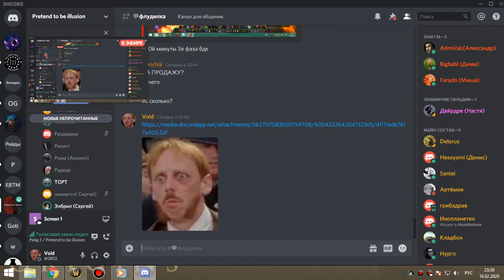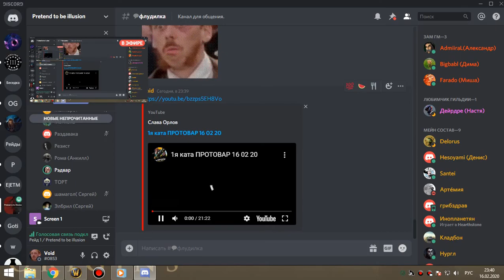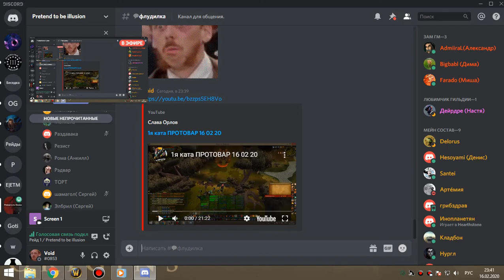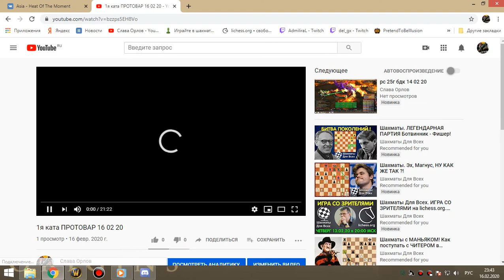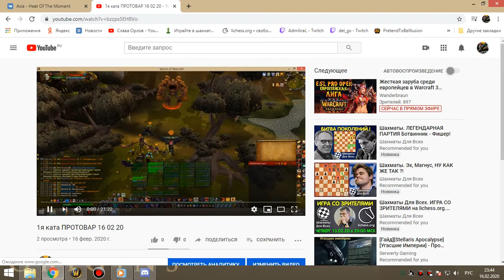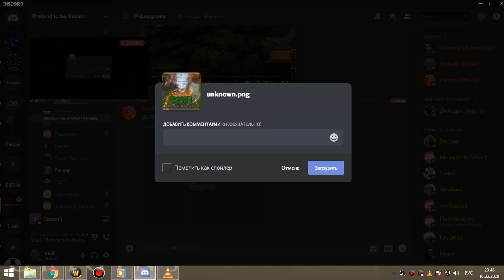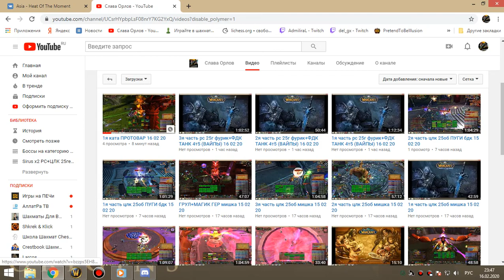2я часть ЗС пвар-фурик 16 02 20